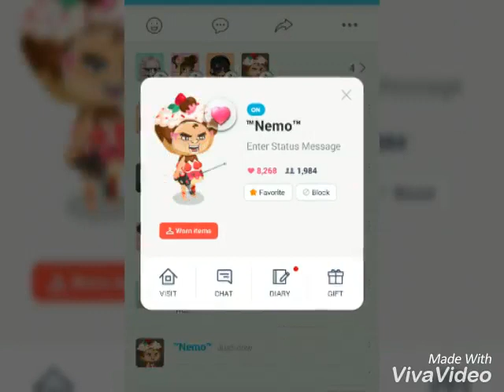Shoutouts of the week || with breadroll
Come visit my avatar's room!